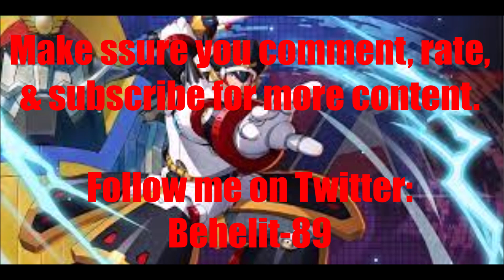Video Game Voice Comparison- Colonel (Mega Man)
Who's your favorite Colonel voice? Who do you want to hear next?